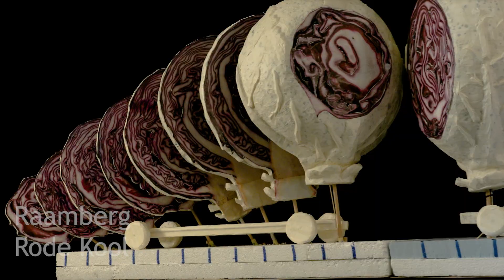Corso Zundert maquettes 2022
Op 4 en 5 september 2022 rijdt het corso van Zundert weer door de straten. In dit filmpje komen alle maquettes van de corsobuurtschappen voorbij die te bezichtigen zijn dit weekend tijdens de aardbeienfeesten op 11 en 12 juni.

Dit kan zaterdag van 13:30 tot 20:00 en zondag van 10:00 tot 20:00 in de Annakapel. Tevens wordt de volgorde van de optocht bekend gemaakt. Dit gebeurd op zaterdagmiddag om 16:00 op het terras voor De Schroef.

Wil je graag de wagens op zondag 4 september komen bekijken bedekt met bloemen en door mensenkracht door de straten wordt geduwd? Koop dan nu met korting je tickets en tribunekaarten online op

Video met dank aan:
Joris Martens
DVP Products